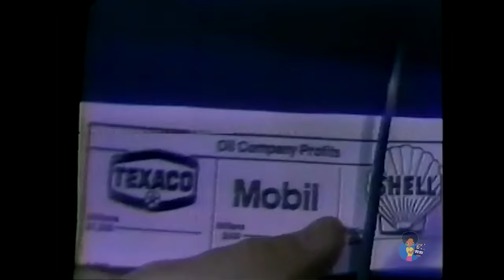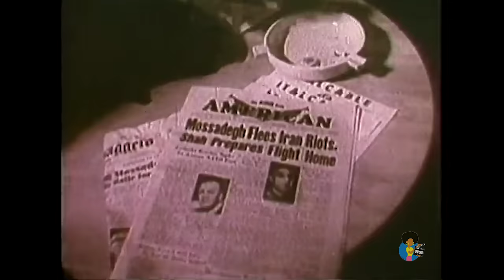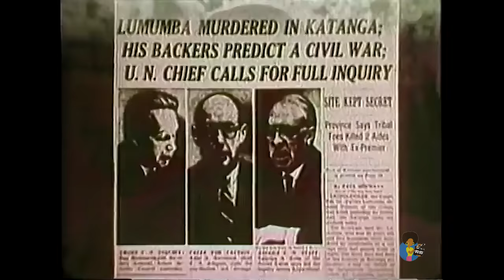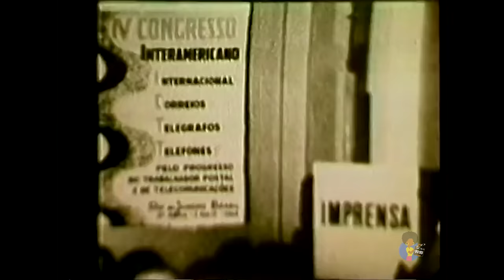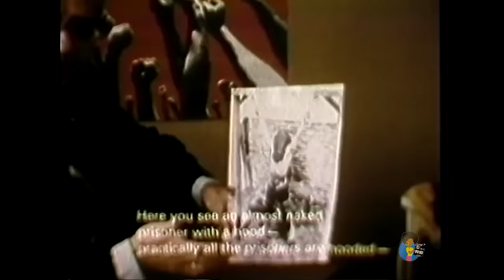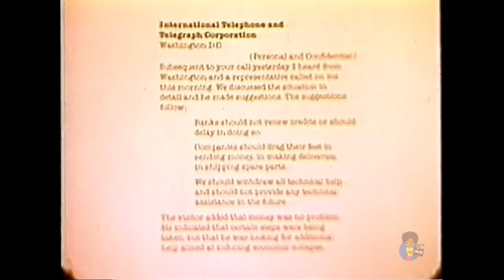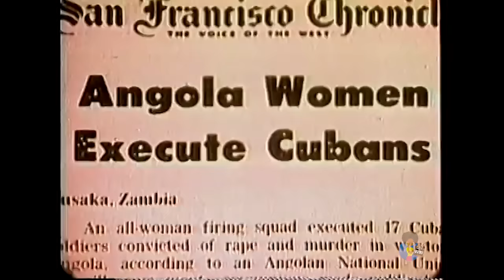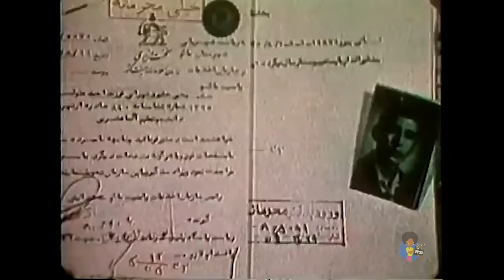Inside The CIA - On Company Business (1980) [COMPLETE] HD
The Central intelligence Agency is the government's most controversial branch-with a controversial mission to match. This clandestine mission to match. This clandestine organization'' secret methods and undefined goals have been the topic of much speculation…until now! Inside the CIA: On Company Business is a long and penetrating look inside one of the world's most powerful secret organizations. This long suppressed, award-winning tape shows you the CIA of today and its role in the political intrigues of the recent past.
YouTube has DEMONETIZED our channel for posting reused content